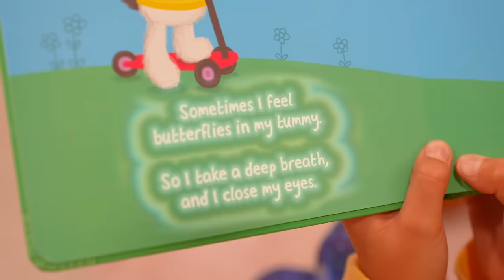Ruby and Bonnie help to babysit the baby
They take care of her and show how important it is to be caring with a baby sister.